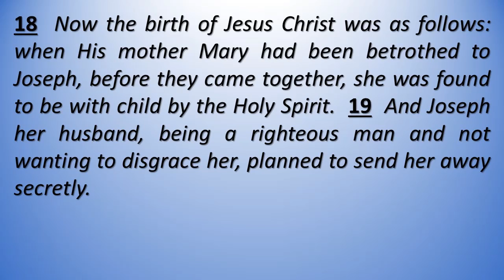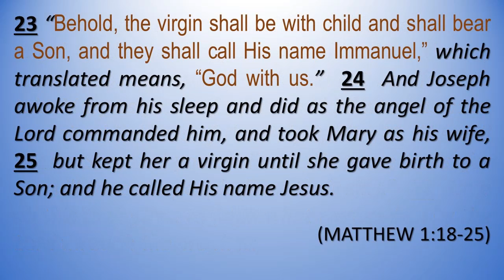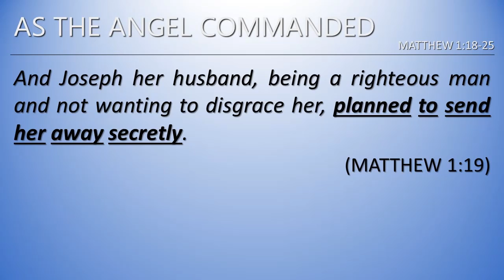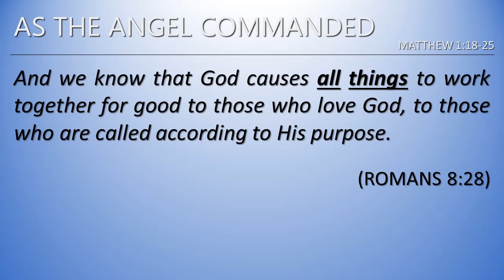"As the Angel Commanded" - MATTHEW 1:18-25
Christmas message delivered by Pastor Mike Auen on 12/19/2021 at Beech Grove Christian Church in Nelson County, VA.

In today’s Scripture text from MATTHEW 1:18-25, Joseph finds himself in a rather difficult situation.  His wife-to-be is pregnant and the child is not his.  What should he do?  He has two choices.  Either he can follow his own cleverly devised plan and let the chips fall where they may, or he can follow the instructions given by an angel of the Lord.  What will you do if you find yourself in a difficult situation?  The Lord’s solution is always best.  Joseph found that out.